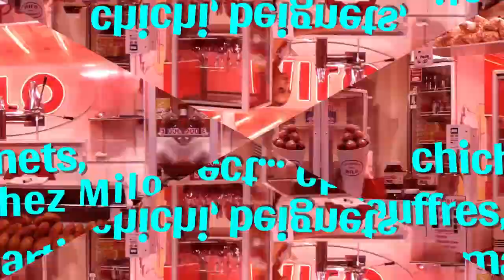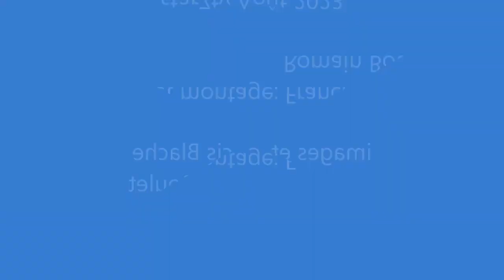la pieuvre, pinces et milo